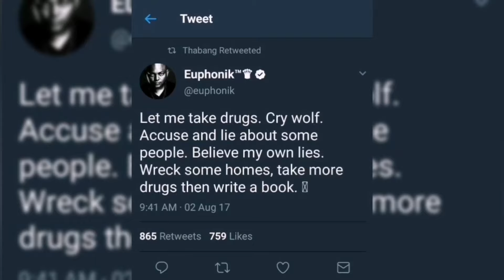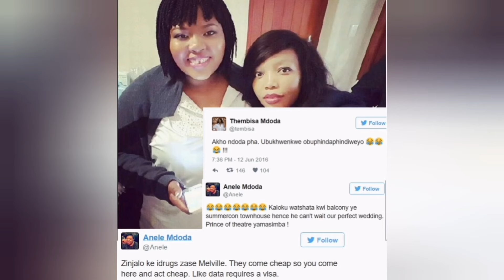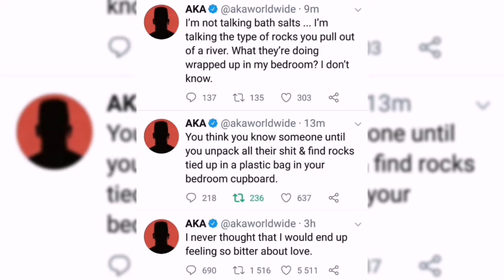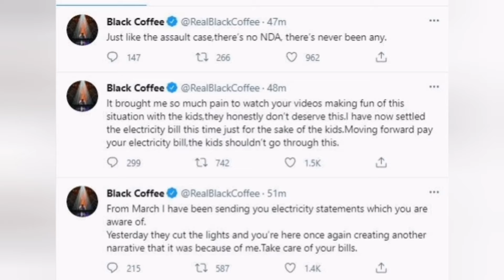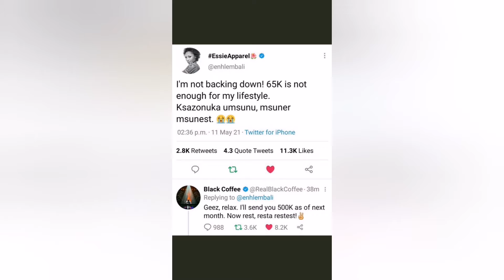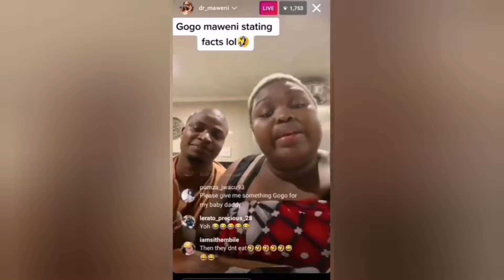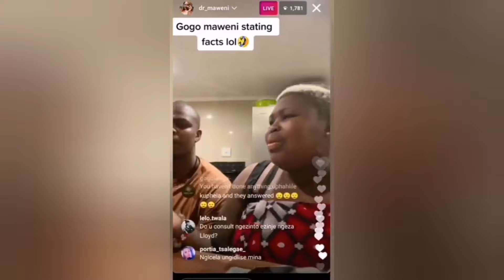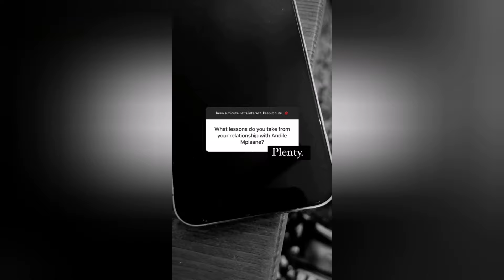South African Celebrity Exes Who Hate Each Other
Celeb exes who hate each other